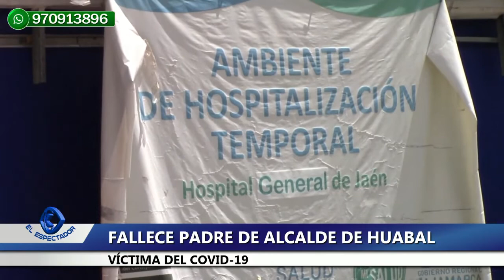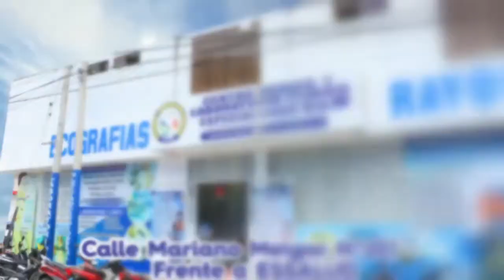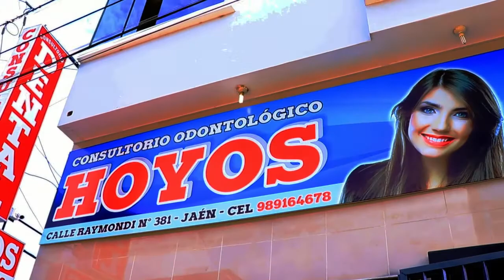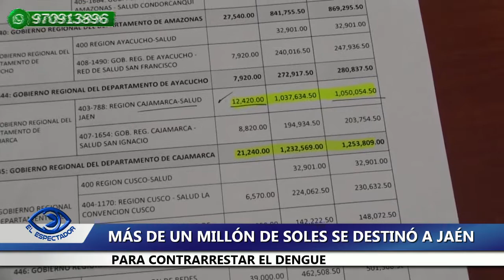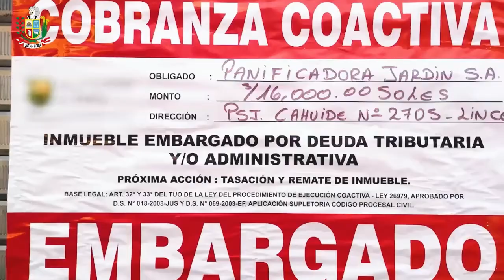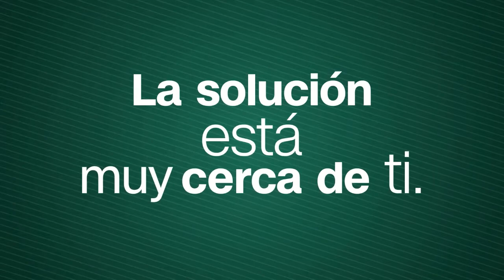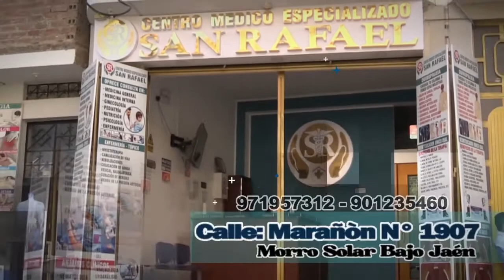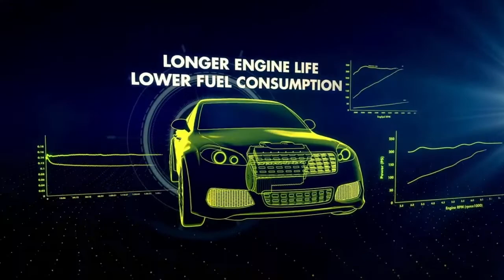EL ESPECTADOR TV EDICIÓN CENTRAL 05 DE OCTUBRE 2021 - JAÉN